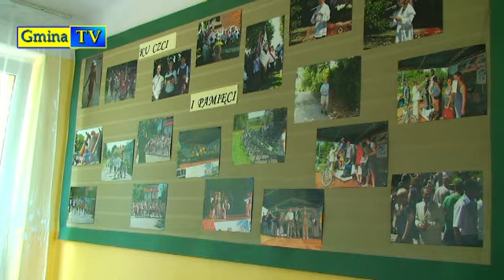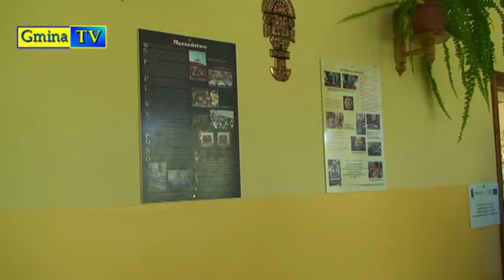Zawada 8 Memoriał wystawaa